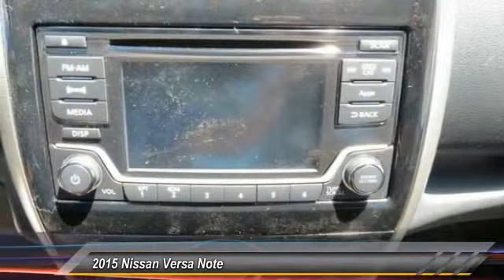2015 Nissan Versa Note new, Altima, Maxima, Sentra, 370Z, Murano, Fontana, Rancho Cucamonga, Ontario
2015 Nissan Versa Note SR

Fontana Nissan
16444 South Highland Avenue

2015 Nissan Versa Note - At Fontana Nissan we have a fast, easy car-buying experience. Since we